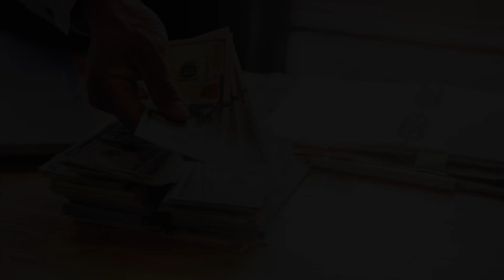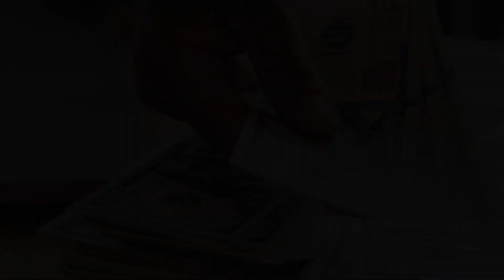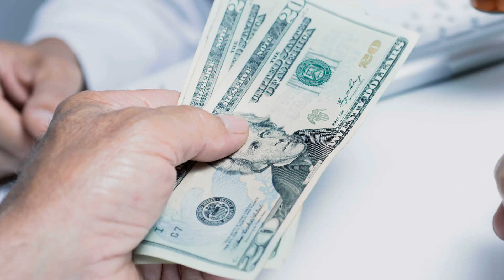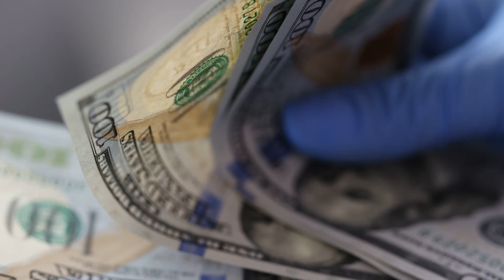Motivational video. Episode №7: Herbert Henry Dow (7 of 45)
A series of motivational videos and affirmations used by the richest businessmen. Listen  at least for 7 days  to get the best results.

In this video you will see money affirmations from Herbert Henry Dow who was an American chemical industrialist who founded the American multinational conglomerate Dow Chemical.